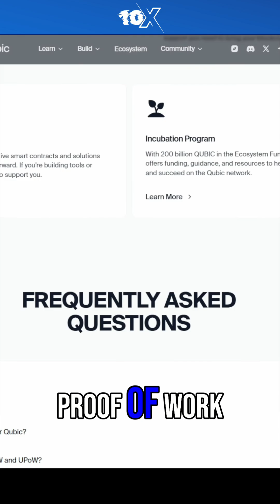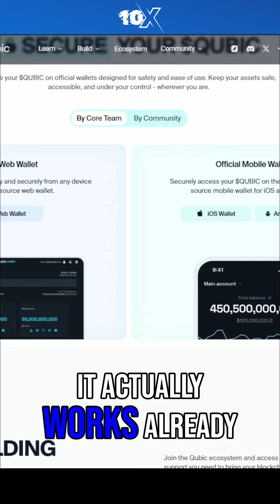Qubic vs Kaspa: Crypto's AI Revolution? You Need To Know!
Dive into the exciting world of Qubic! We compare it to Kaspa, exploring its potential as a layer one blockchain with speed, no fees, and AI integration. Discover Qubic's Unique Proof of Work (UPOW) and how it revolutionizes crypto by training AI. Learn why Qubic could be the future of finance. Join us as we explore its impact!